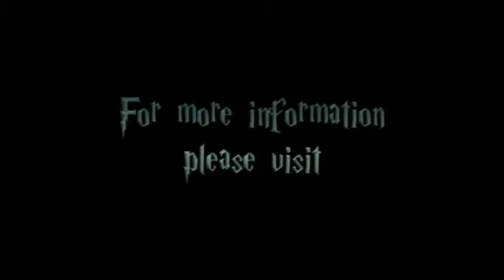Ginny is Wild About Harry